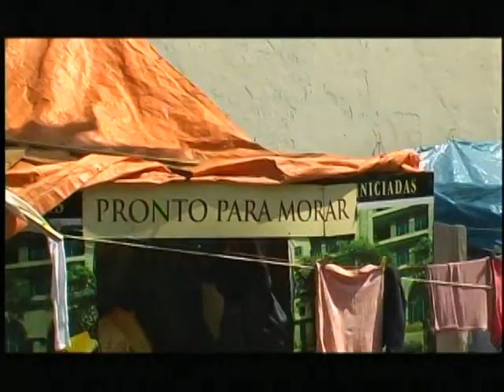OLHAR TRANSEUNTE. TCC. Banca. Documentário de ANNA LUCCHESE. Parte 2. Cásper 2005.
A diretora Anna Lucchese realizou um belíssimo TCC no centro de São Paulo com a contribuição de vários alunos da Faculdade Cásper Líbero. Gosto muito do resultado, para o qual dei nota 10 com louvor na banca de Trabalhos de Conclusão de Curso. Vale a pena...